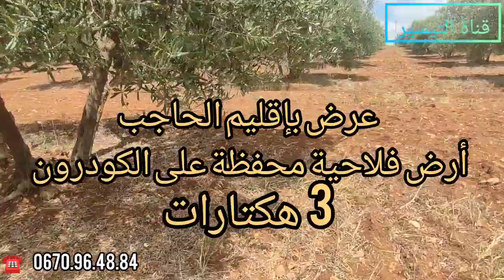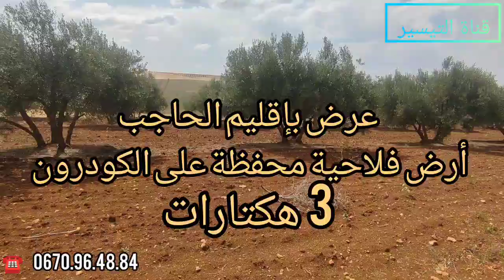🔥جديد👈أرض فلاحية محفظة 3 هكتار +أشجار الزيتون+تربة خصبة🌿 إقليم الحاجب 🌿0670964884☎️